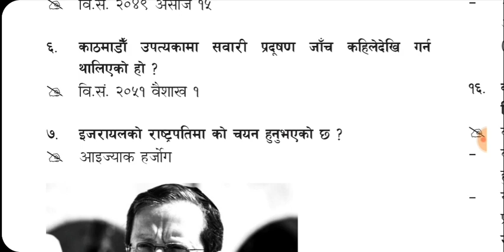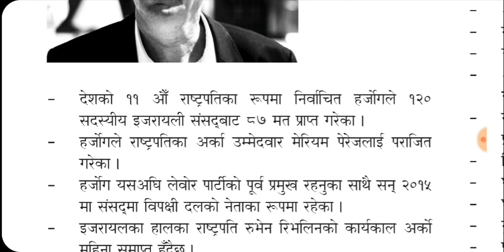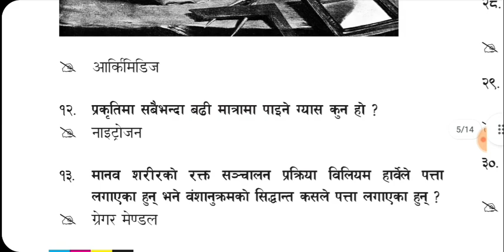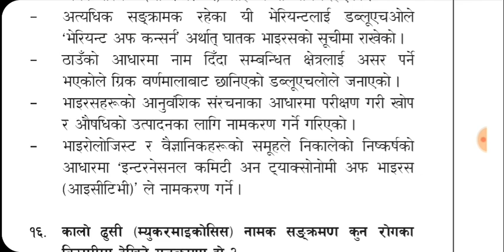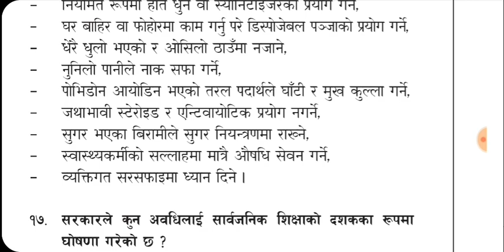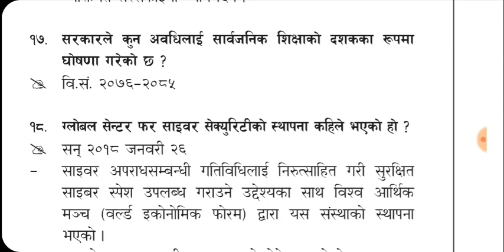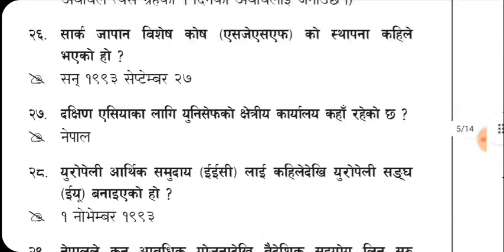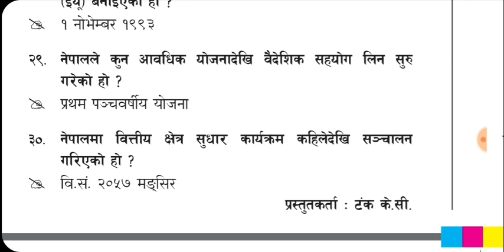गोरखापत्र ज्ञान सागर|| current affairs|| समसामयिक||Smart Gk||2078 जेठ 26